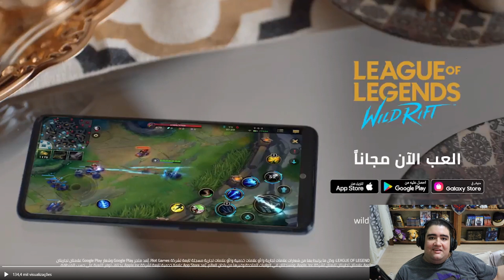WOW! DEV DE WILDRIFT EXPLODIU MENTES! NOVA FILA REVELADA, NOVOS CAMPEÕES, SKINS ÚNICAS MEUUUUUUUUUUU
trazendo pra vocês minha explicação aqui do dev de wildrift
sairam muitas novidades ontem de madrugada falando sobre o que a gente pode esperar para o lançamento do game segunda feira! bom eu estou bem animado, vai ter uma fila nova teste que pode vir a se tornar a nova fila do lol futuramente! então tem mt coisa que pode rolar ai clã fiquem atentos!